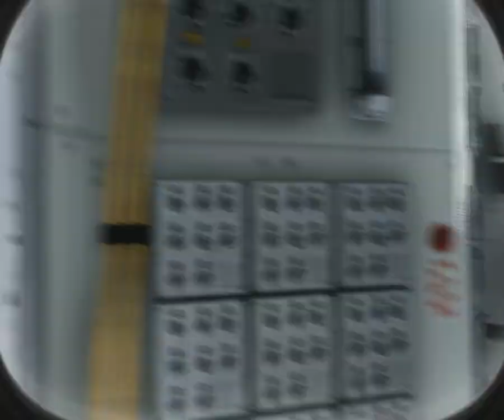Call Of Duty Ghost MISSION 1 Play Full GAME Walk Through (HD)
Call Of Duty Ghost MISSION (01) Full    (Game Play)    Walk-Through On (HD)

GAMES on :
No.Steam GAMES